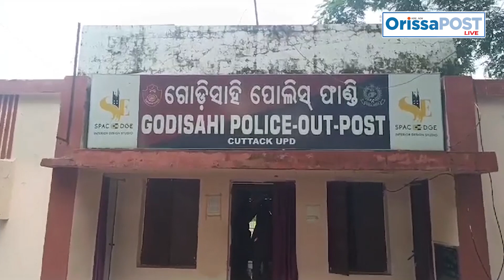Festival Turns Tragic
While the state is celebrating Ganesh Puja with massive enthusiasm, a tragic took place in Cuttack where some students of a private university came in contact with an 11KV electric wire while carrying an idol of Lord Ganesh to their institution on a tractor.